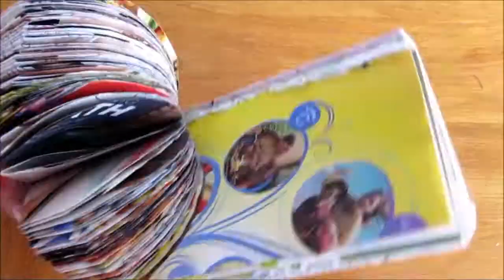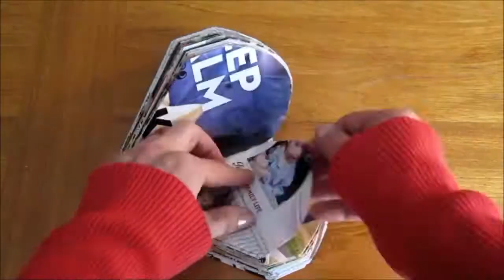Mother's Day Hearts craft idea | Magazine 3D recycle DIY Origami, Kirigami & Book Folding Art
How to fold & cut an old magazine to make a lovely Heart for Mom on her special day! Looks beautiful hanging on a wall or a door all year long. Cute original craft inspired by origami, kirigami and book folding art. Learn how to make this clever DIY recycled easy & fun craft by watching our original full-length step-by-step Tutorial video

Support this channel and discover a wide-range of useful & FUN Gadgets OR help our channel by purchasing any product on Amazon using this FREE entry (Amazon gives us credit at no extra charge to you). It costs you nothing to Shop using this FREE store entry link and by doing so encourages, supports & helps us to create more quality content for this series. Thanks!